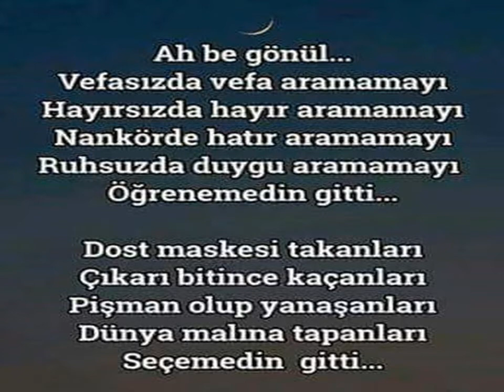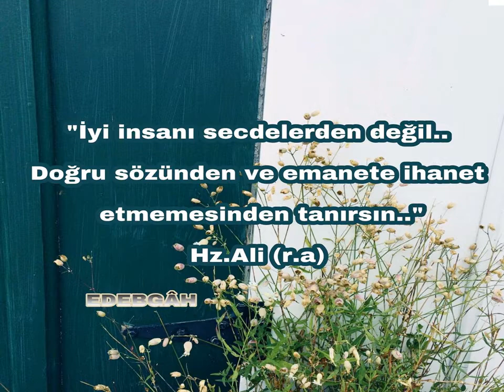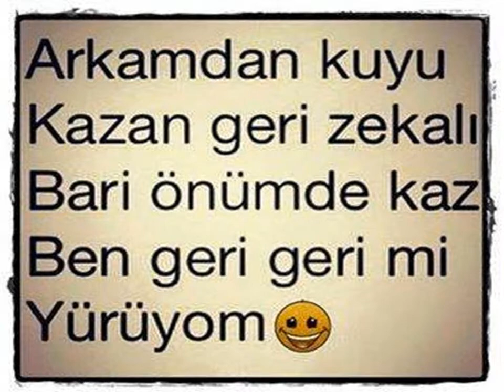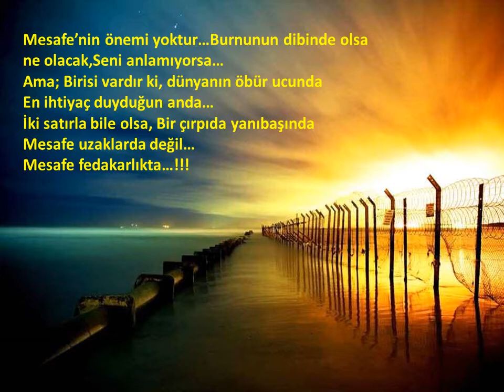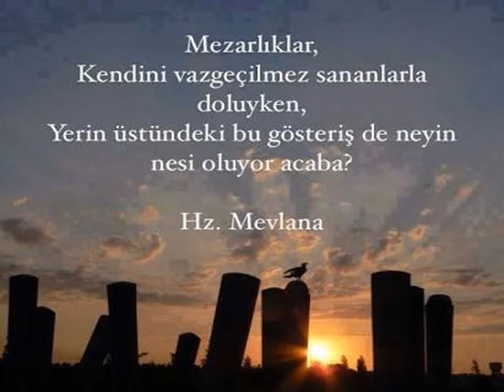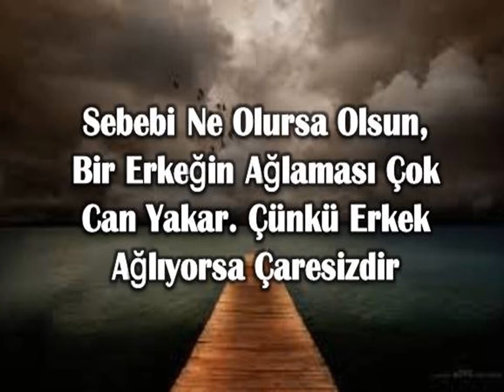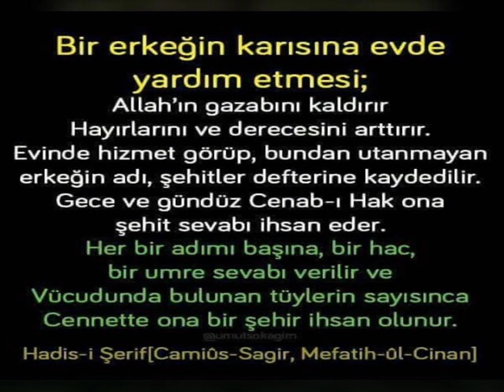Düşündürenler 97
Açıklama